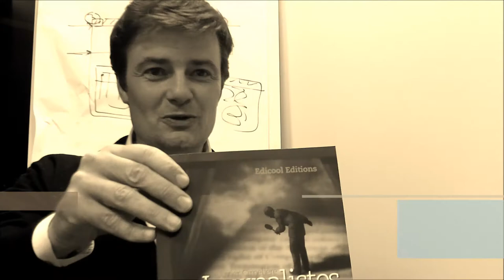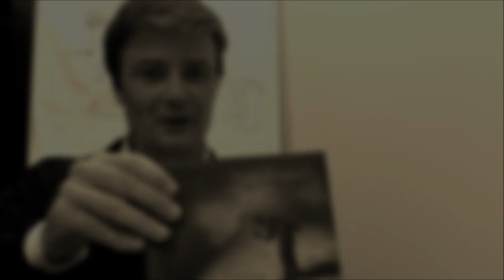[Fr] Olivier Cimelière : "journalistes, nous avons besoin de vous !"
Olivier Cimelière vient présenter son tout nouvel ouvrage intitulé "journalistes nous avons besoin de vous !". Olivier est ancien journaliste lui-même et ancien directeur de la communication de grands groupes, et son expérience de la presse et de son évolution sont sans pareil.